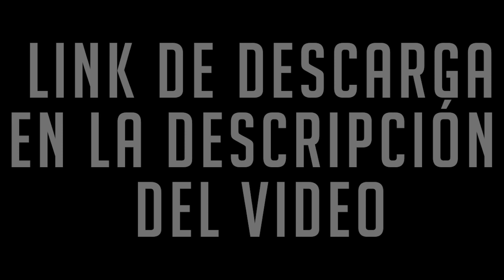DLC-2 Liga Tica PES 2018 - SAPRISSA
Intrucciones de instalación:
1- descomprimir el archivo que descargaste con WINRAR dandole " click derecho, extraer aqui"
2- meter el contenido a un USB (llave Maya)
3- ir al modo editar en la PS4 PES2018
4- Admin. de datos.
5- Importar/exportar
6- Importar equipo
7- ok/ seleccionar llave maya.
8- marcar la casilla del equipo a importar (Saprissa)
9- ir a opciones detalladas
10- marcar la casilla "sobrescribir los archivos de imagen con el mismo nombre"
11- ok
12- LISTO!